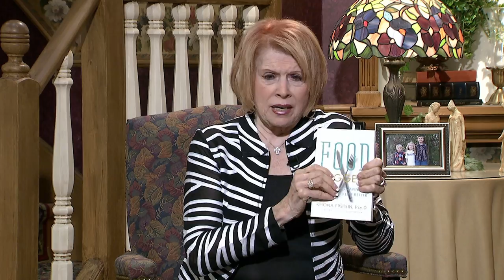Homekeepers - Wayne Dery "The Plant International"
Guest:  Wayne Dery  "The Plant International"
Recipe with Stephanie:  Lemon Garlic Cream Fettuccine
This program is produced by Arthelene Rippy for CTN.  Show number: HK3141 HD CC  Aired 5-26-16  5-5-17